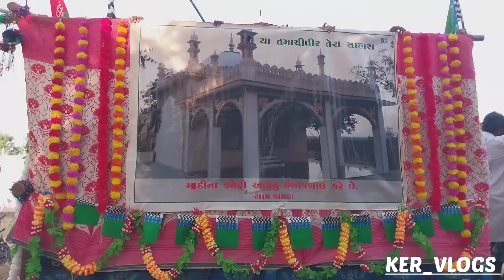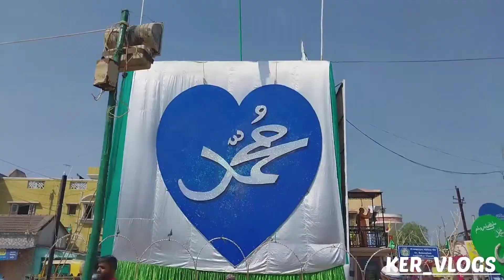EiD E Miladun Nabi ﷺ | Mandvi | TheSk17Rider